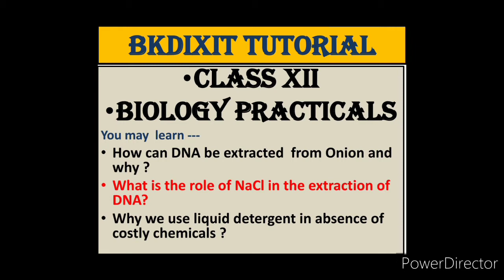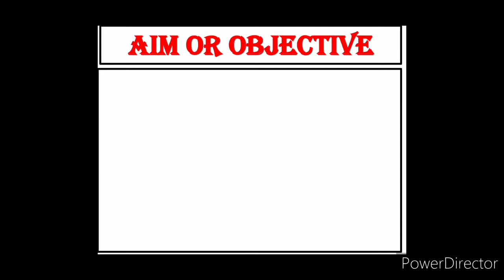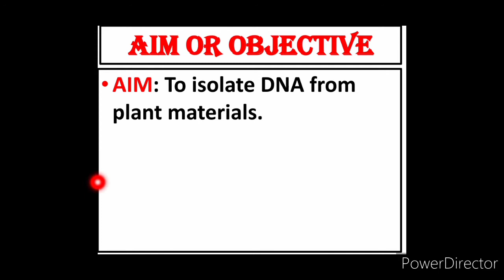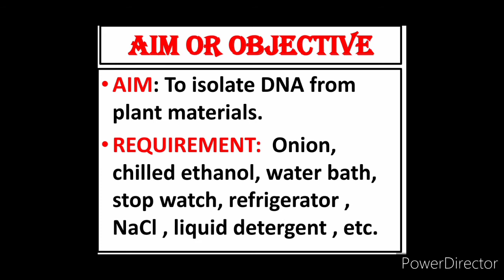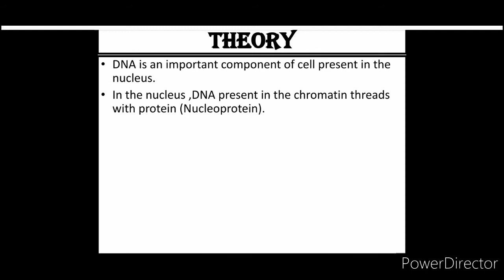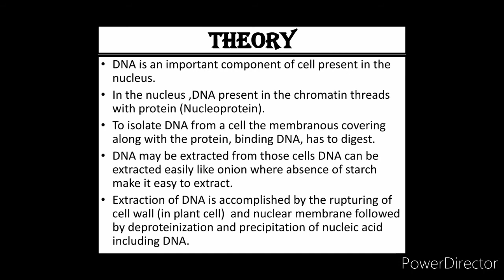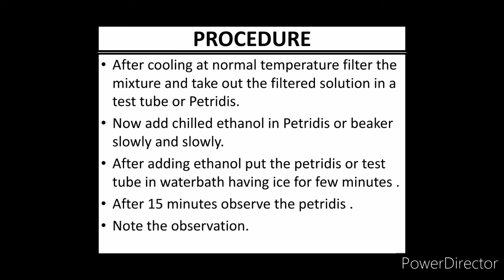ISOLATION OF DNA for link of other video of see description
AIM OR OBJECTIVE
AIM: To isolate DNA from plant materials.
REQUIREMENT:  Onion, chilled ethanol, water bath, stop watch, refrigerator , NaCl , liquid detergent , etc.
THEORY   DNA is an important component of cell present in the nucleus.
In the nucleus ,DNA present in the chromatin threads with protein (Nucleoprotein).
To isolate DNA from a cell the membranous covering along with the protein, binding DNA, has to digest.
DNA may be extracted from those cells DNA can be extracted easily like onion where absence of starch make it easy to extract.
Extraction of DNA is accomplished by the rupturing of cell wall (in plant cell)  and nuclear membrane followed by deproteinization and precipitation of nucleic acid including DNA.
PROCEDURE
Took grinded plant tissue in  sufficient amount.
Take a  liquid  detergent in beaker  and  10 ml of 1% NaCl solution .Mix them properly.
Add  5 ml lens cleaning solution or any protein digestive enzyme in liquid detergent solution.
Now transfer the whole onion material I the solution and mix.
Heat the mixture between 45 – 50 0 C for 5 minutes and then cool them.
PROCEDURE
After cooling at normal temperature filter the mixture and take out the filtered solution in a test tube or Petridis.
Now add chilled ethanol in Petridis or beaker slowly and slowly.
After adding ethanol put the petridis or test tube in waterbath having ice for few minutes .
After 15 minutes observe the petridis .
OBSERVATION
In the Petridis  DNA strands will appear in floating stage on in test tube DNA will appear on the top of solution.
PRECAUTION
Always use fresh material.
Be careful while working with heat.